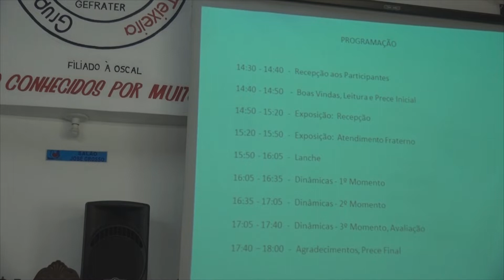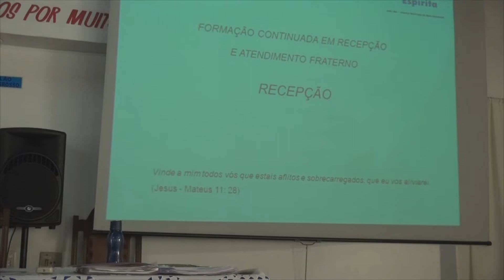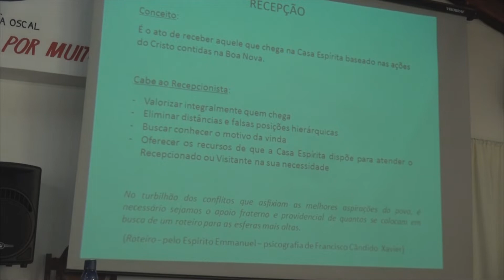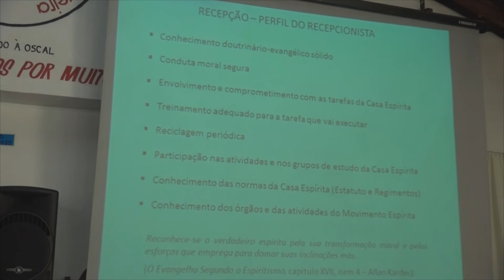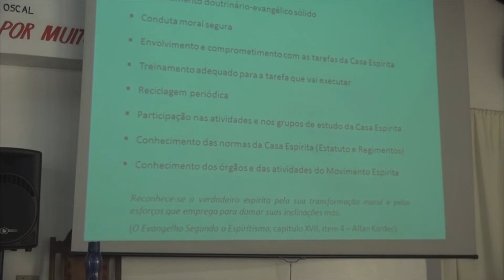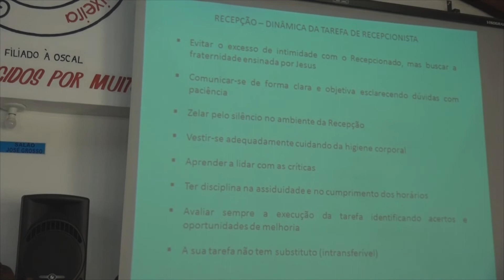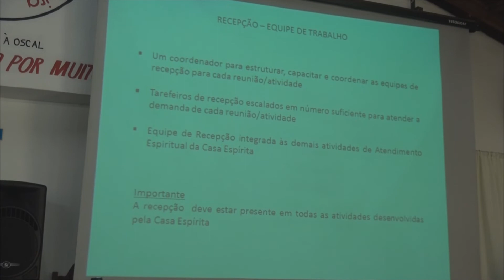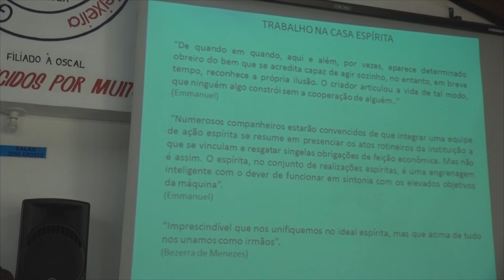Gelson - George - Recepção Fraterna na Casa Espírita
Curso Recepção Fraterna - Apoio AME BH
Expositor George - Recepção Fraterna na Casa Espírita